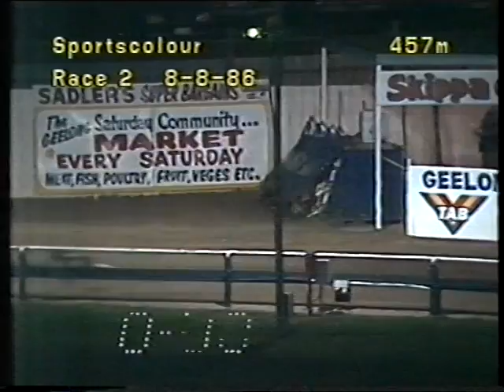Vic GH 4 Aug to 9 Aug 1986